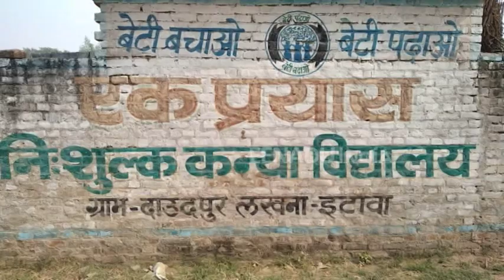शायद आपको न हो यकीन, इस स्कूल में फीस के बदले लिया जाता है पौधा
इटावा: एक ऐसा प्राइवेट मांटेसरी स्कूल है जहां छात्राओं से फीस न लेकर उसके बदले में सिर्फ एक पौधा लिया जाता है. इससे जहां एक ओर छात्राओं को फ्री में शिक्षा मिल रही है तो दूसरी तरफ पर्यावरण को भी शुद्ध रखने का प्रयास किया जा रहा है.